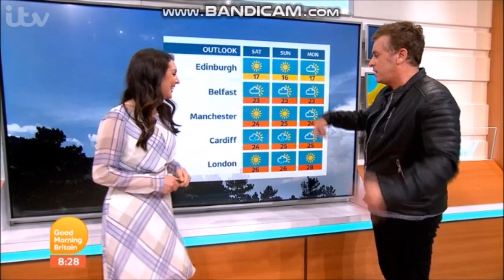GMB Close & Lorraine - Friday 25th May 2018